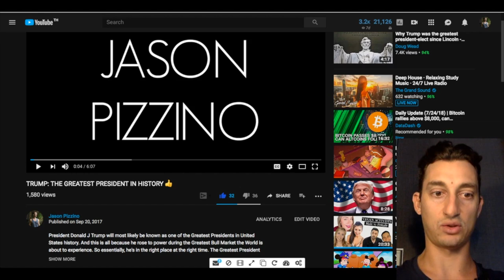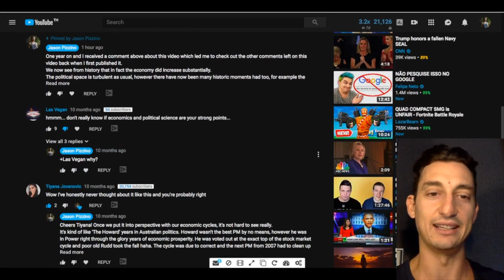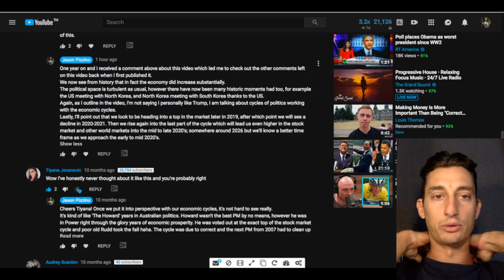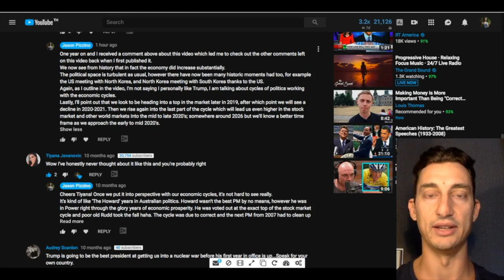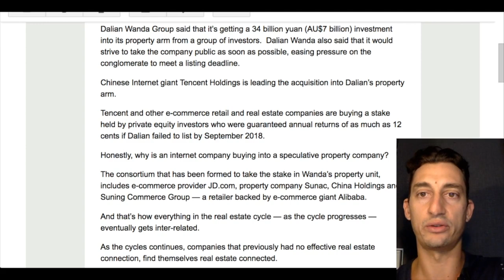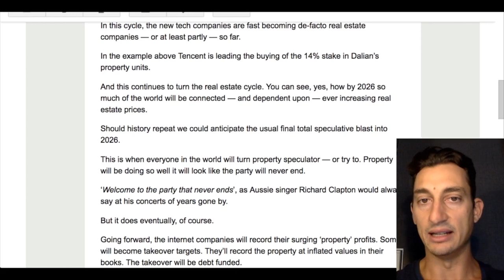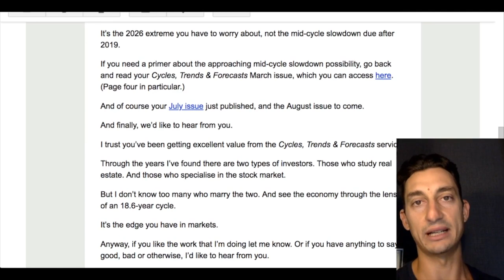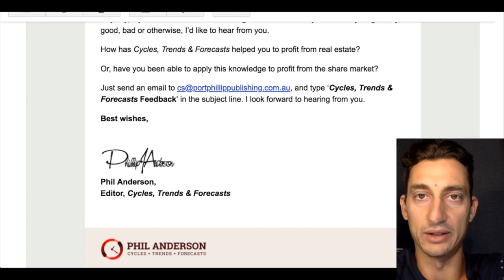Another Clue to the Economy Crashing in 2026.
I realise there is a lot of background economic information missing as a direct result of this being a series of emails through a subscription. I have discussed Phil Anderson and his economic theory on my channel several times, however I gather it’s possibly not enough to piece the information altogether. I will endeavour to continue putting the pieces of this puzzle together as more emails come through from Phil and hopefully that will help to paint a clearer picture of how the economic cycle works, stemming from land ownership and corrupt governments and corporations all over the world.

Today's update is a piece on how the tech industry is beginning to get intertwined with the property market. This is all part of the bigger picture on how these economic cycles gain more and more traction with larger amounts of money coming into the property market from all different industries. These pieces of the puzzle are important to note because a market doesn't collapse when there's too many sellers, it collapses when there's no more buyers left to keep the "Ponzi Scheme" alive.

Jason :)